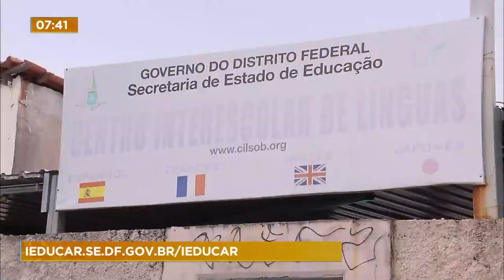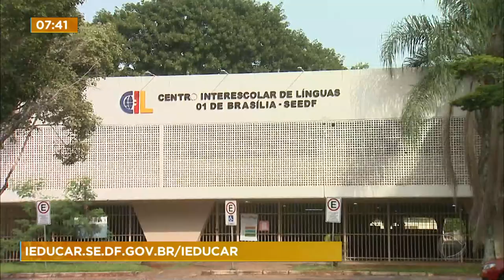Divulgado resultado da 2ª chamada dos Centros Interescolares de Línguas do DF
A Secretaria de Educação divulgou a lista de estudantes contemplados na segunda chamada com uma das vagas nos Centros Interescolares de Línguas (CILs) para o 2º semestre de 2023. As matrículas devem ser feitas até sexta-feira (28) nas secretarias das unidades de ensino.